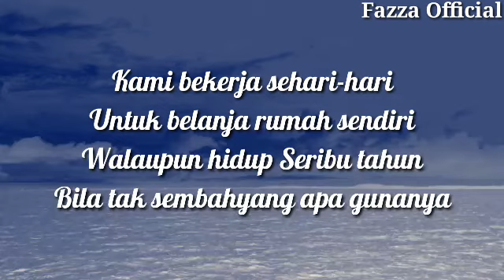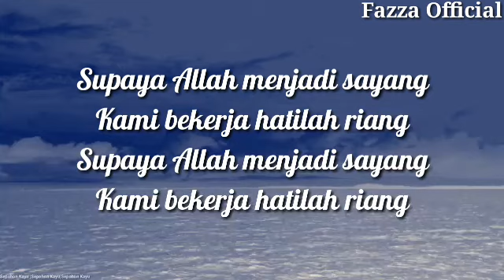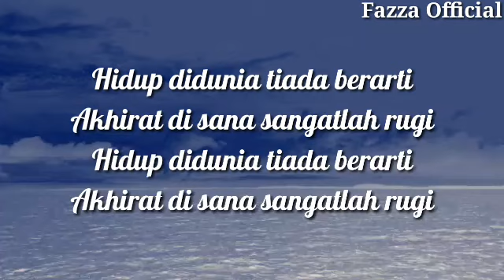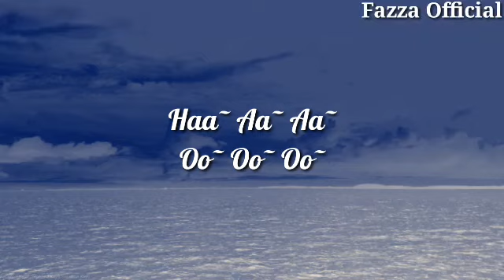Sepohon Kayu - Ustadz Jefry Al-Buchori ( Lirik )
Sepohon Kayu - Ustadz Jefry Al-Buchori